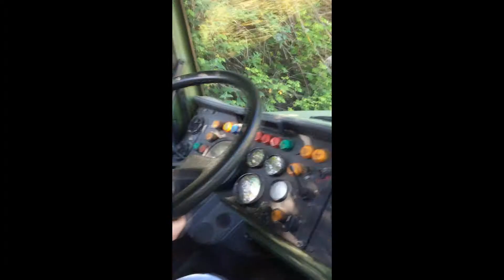Renault 6x6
Baptême conduite Renault 6x6 à Montalieu-Vercieux